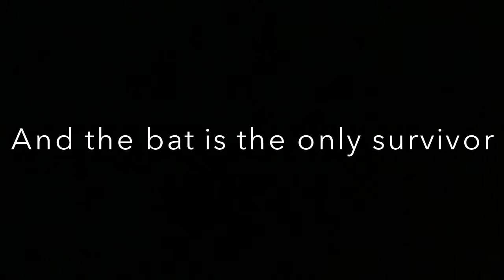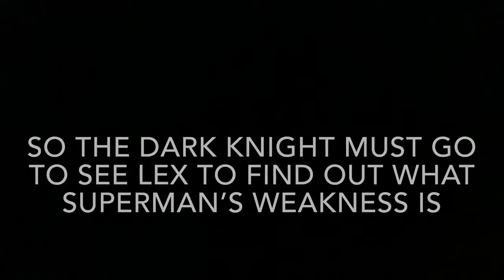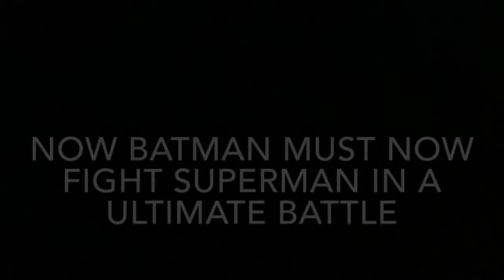Batman Vs Superman 1995 (Keaton V Reeve)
After the events of Justice League Lex Luthor (Gene Hackman) and Joker (Jack Nicholson) created a clone of Superman but The Man Of Steel defeat it and now the affects happened Superman (Christopher Reeve) is now evil and killed Selina Kyle (Michelle Pfeiffer) and the rest of the Justice League: Wonder Woman (Lynda Carter), The Flash (John Wesley Shipp) and the newcomers Cyborg and Robin. Now only Batman (Michael Keaton) is now driven by rage and must find a way to defeat Superman, even if he has to get help from Lex